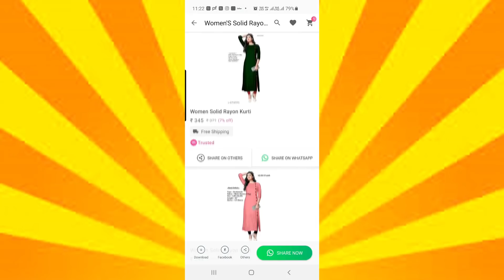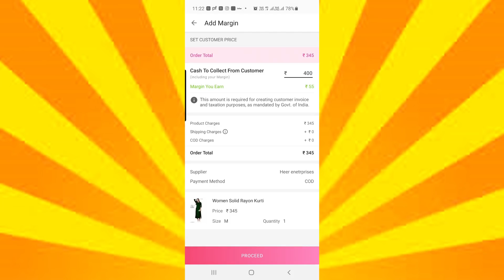Latest Saree Shopping Haul Video||Designer Sana Silk sarees, attractive & beautiful sarees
Get your 1st order discount

Beautiful yellow with blue border Saree - will be updated.
Attractive chiffon Saree - s5665278
Akshara fabulous Saree green with pink - s12594862
Attractive Georgette printed Saree peach with white - s2104818
vipra designer shining Sana silk Saree - s8066007
Siya attractive georgett Saree - s6689738
red with black saree - s14502329

♥ ♥ INSTAGRAM ♥ ♥ tanthunaneybridalstudio
♥ ♥ INSTAGRAM ♥ ♥ tanmayithangaraj